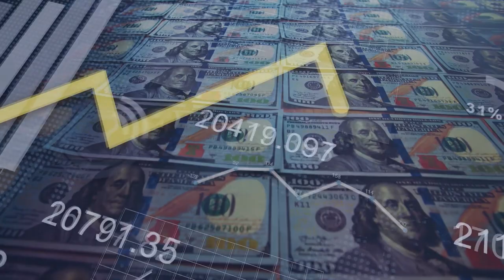Jacque Fresco - The Real Scientist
Studies show that monetary incentives do not always improve performance, and can frequently decrease results. Incentives are often due to the beliefs that people hold, sometimes even putting their own lives at risk for them. Clearly, this outweighs the motivation of a monetary reward. Doing what people believe is “good” is a powerful reinforcer.